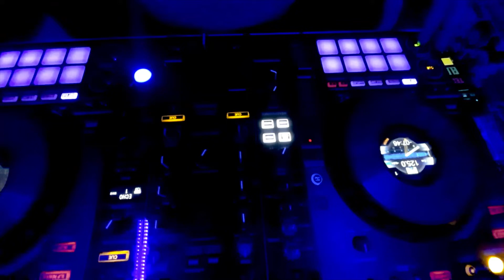Cabinet Beats Vol.66 Minimal Animal 2 DJ Set by Feelinx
Danke das Sie sich für Electronic Feelinx entschieden haben.
Ich wünsche viel Vergnügen beim schauen meiner Videos.

ICH DANKE ALLEN VON HERZEN DIE 2020 MEINEN AUFRUF GEFOLGT SIND UND FÜR MEINEN MONEY-POOL GESPENDET HATTEN.
OHNE EURE HILFE HÄTTE ICH DEN
PIONEER DDJ-800 NICHT.

Wenn ich frei habe mixe ich Musik.
Hauptsächlich Titel die mir besonders gut gefallen und meine absoluten Favoriten die mich schon sehr lange begleiten.
Deep und derb darf es sein.

Ich stehe in einem kleinen Zimmer und habe einen Kleiderschrank so umgebaut das ein halber Quadratmeter Musikbox entstanden ist. Alles so wie ich es mag.